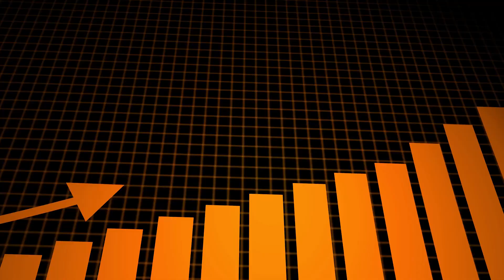Will Smith এর থাপ্পরে কিভাবে লাভবান হলেন Chris Rock - Will Smith Slaps Chris Rock At The Oscars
► কোন ঝামেলা ছাড়াই ৫০% ডিসকাউন্টে নিজের Print On Demand স্টোর সেট-আপ করতে ক্লিক করুন

আপনি কোনোদিন কোনো অপ্রীতিকর ঘটনার শিকার হয়েও রাতারাতি মিলিয়ন ডলার সেল করেছেন? 🤑

অবাক হচ্ছেন?

এমনতাও সম্ভব ?

সোশ্যাল মিডিয়া চ্যানেলগুলো তে এখন সবচেয়ে অলোড়ন সৃষ্টি  ভাইরাল ঘটনা হলো  -  ৯৪ তম অস্কার পুরস্কার।  অস্কার মঞ্চের সঞ্চালনার দায়িত্বে থাকা কমেডিয়ান "ক্রিস রক" মঞ্চে দাঁড়িয়ে অভিনেতা উইল স্মিথের স্ত্রীকে নিয়ে একটু মস্করা করতেই , উইল মঞ্চে উঠে সজোরে চড় দিয়ে বসলেন ক্রিস রক এর গালে।  যা কিনা তাদের ২ পক্ষের ভক্তদের এক্সপেকটেশন এর বাহিরে ছিল 🤷‍♂️ ।

আমি সাধারনত এই বিষয় গুলো নিয়ে কথা বলিনা, তবে একটি বিষয় দারুন মজার লাগলো -

তা হলো - হাতাহাতির ঘটনার পর  ক্রিস রক এর খুব একটা লোকসান না থাকলেও লাভ এর পরিমান কিন্তু  ছিল প্রবল 💸।  কি লাভ ছিল❗️❓  চলেন দেখি, একটি চড়ে কিভাবে Chris Rock এর ভাগ্য ঘুরে যায় -

[ বিঃদ্রিঃ: যাই হোক, বেপারটা দুঃখজনক হলেও লাভজনক, লাভজনক হলেও দুঃখজনক] কি বলেন?